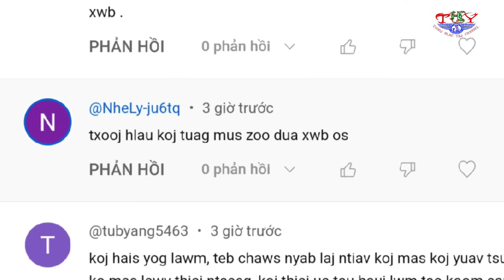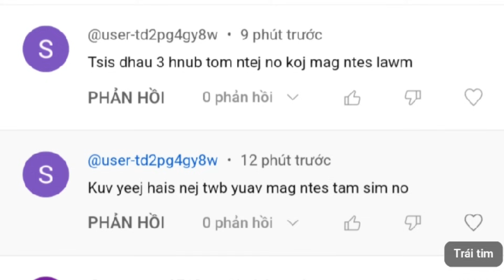3 hnub xwb nom tswv koom sam ntes tau txooj hlau 12/11/2023